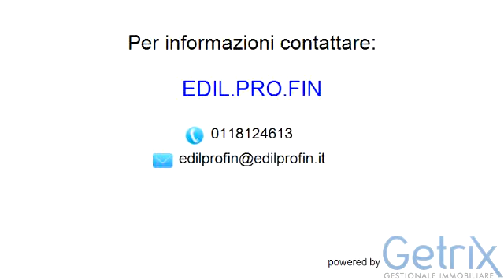Attico in Vendita, via BOCCACCIO - Torino - Precollina, Collina - PRECOLLINA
Descrizione annuncio:
IN ELEGANTE PALAZZINA PROSSIMA REALIZZAZIONE DI 3 ESCLUSIVI ATTICI POSIZIONE SOLEGGIATA E PANORAMICA -
Mq. 135 + 100 TERRAZZO CON SERRA SOLARE E PERGOLATO BOX AUTO DA . 510000,00

Classe energetica: N.D.

EDIL.PRO.FIN
Corso Cairoli  12 - Torino